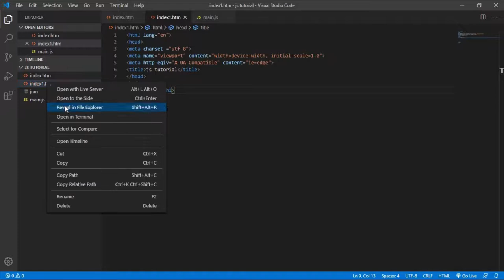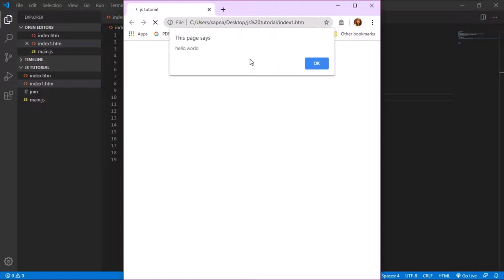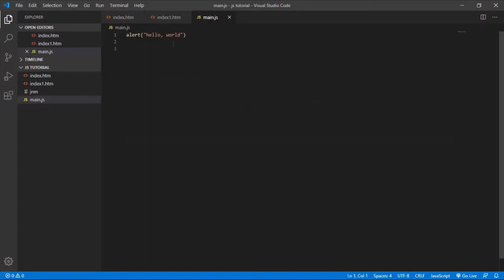JavaScript tutorial #1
JavaScript first program to print